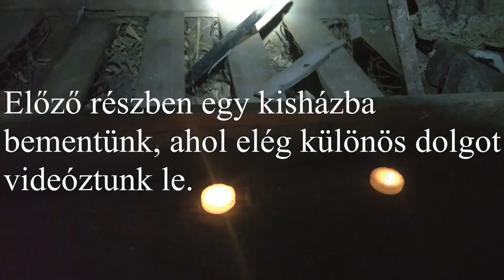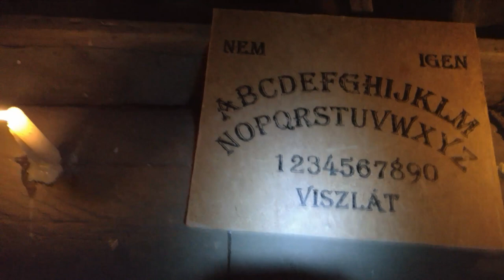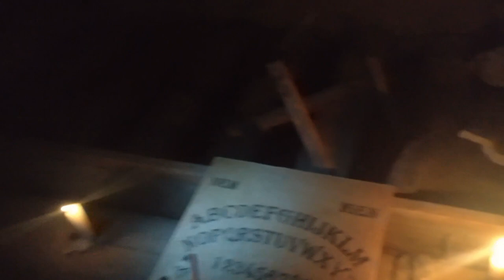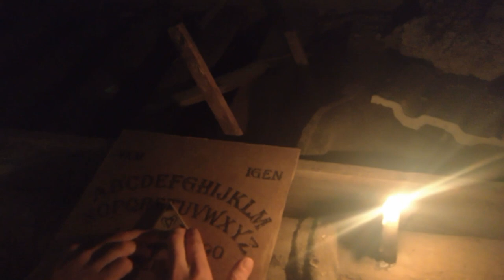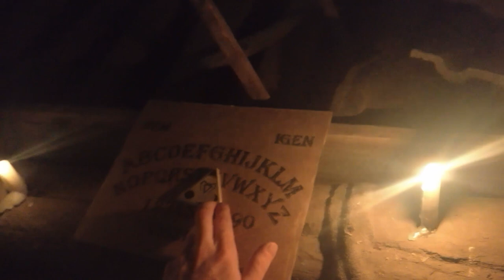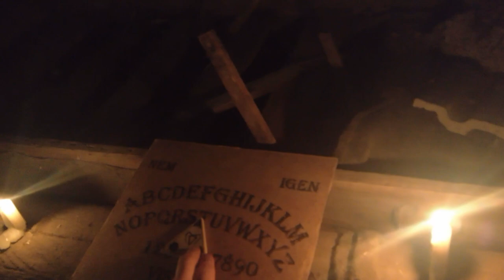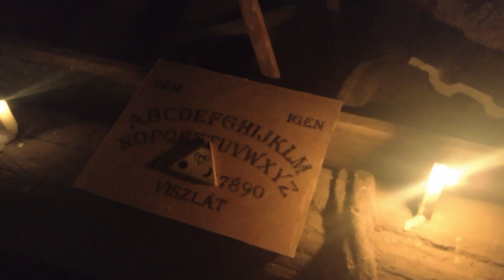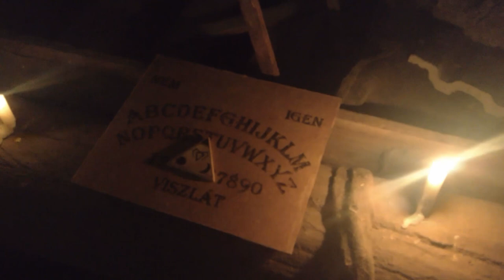Szellemek az elhagyott kisházban, paranormális tevékenységek kutatása | Quija tábla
Elhagyott katonai rádióállomás és tanyavilág című videóban már jártunk itt és visszamentünk a kisházba mert különös dolgokat tapasztaltunk. Ha tetszett a videó! :)
Ha nem láttad még az előző esetet: